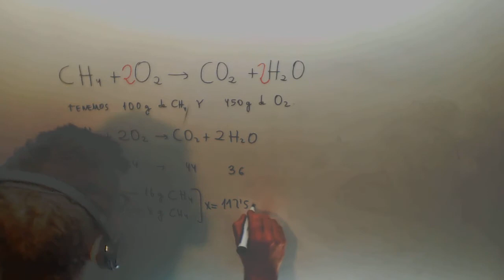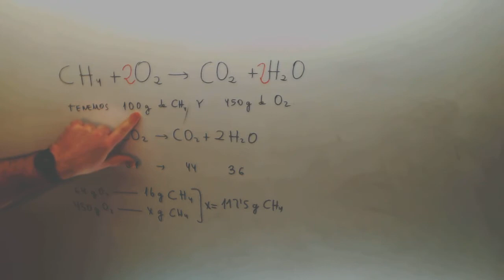Ajuste Ecuaciones Quimicas Quimica Ingenieria Naval JAN Academia Usero Estepona